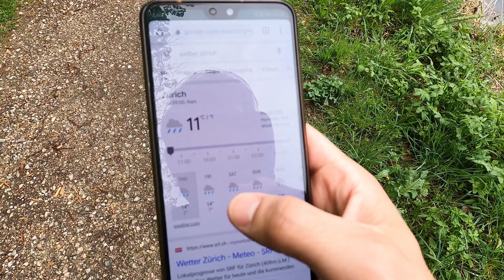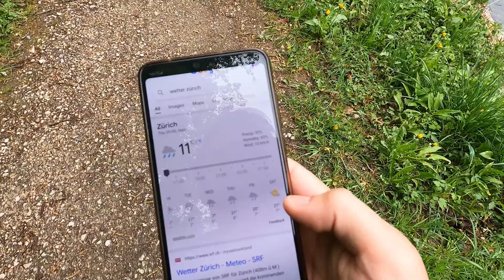Cerita dikit ah - video ini hampir LIVE loh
Hi teman-teman,
Kali ini aku jalan-jalan di dekat sungai Limmat dan cerita dikit ah. Video ini baru aja aku bikin loh.

Aku anak blasteran Jerman dan Indonesia (Minang). Di vlog ini, aku mau tunjukin ke kalian tentang kehidupan di Eropa secara umum dan juga kegiatan aku. Semoga dengan adanya vlog ini bisa membuat kalian terhibur dan dapat melihat juga merasakan kehidupan di Eropa.
Buat yang mau info lanjut dan juga mau lihat foto-foto dari berbagai tempat di dunia indah ini, jangan lupa untuk check Instagram aku:

Makasih dan sampai jumpa lagi. :)